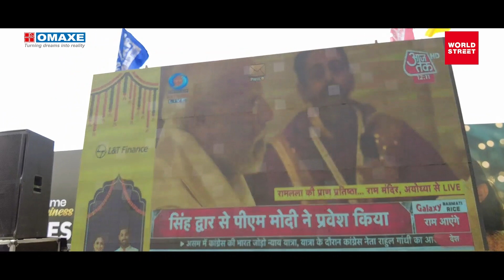Shri Ram Mandir Pran Pratishtha Havan at World Street, Faridabad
Splendid festivities unfolded as Lord Shri Ram's Homecoming took centre stage at the majestic  Epicenter World Street!
Immerse yourself in the grandeur of the celebratory Havan, where the Omaxe Family warmly welcomed Ram Lalla along with vibrant festivities and delectable Prasad, making the celebrations truly memorable!